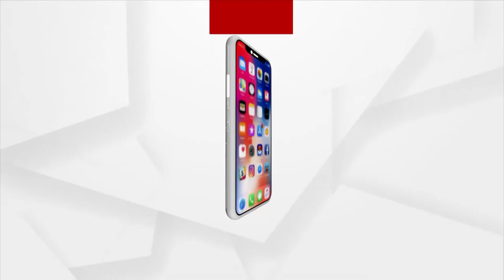Satej Sakala Guest Actor Manoj Kumar Panda